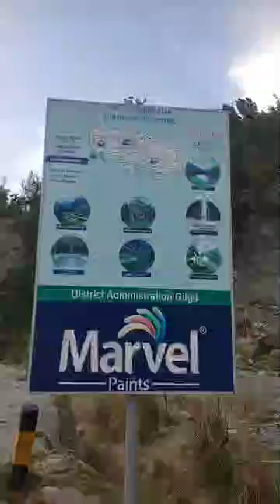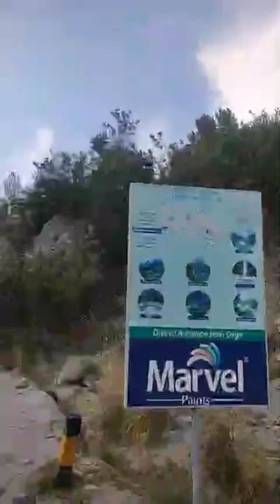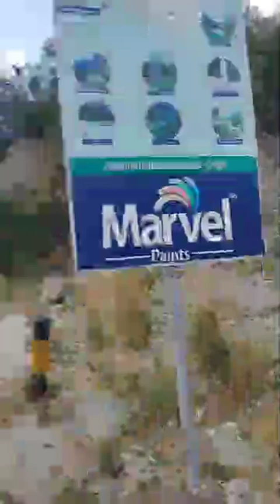قراقرم ہائی وے پر موٹر سائیکل سوار حادثے کا شکار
Video Saver